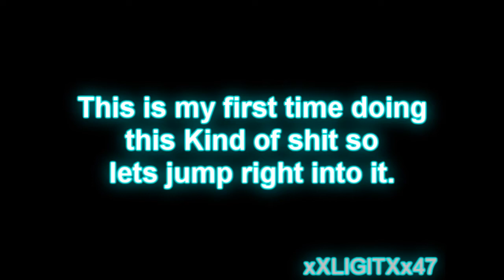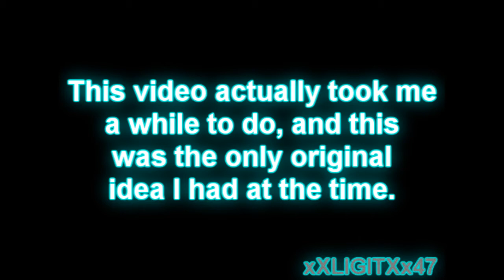Dan vs Twilights bullshit as a princess (Voice Sync)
Yea This is not an edit, this something totally different that I wanted to try out. I think I did pretty good.